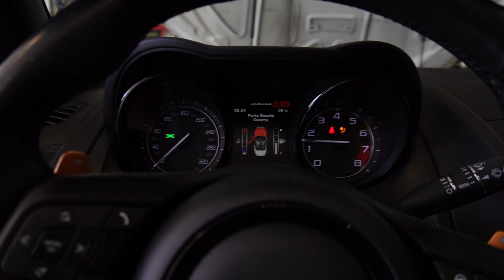تصليح محرك جكور أف تايب jaguar f type v8 engine repair